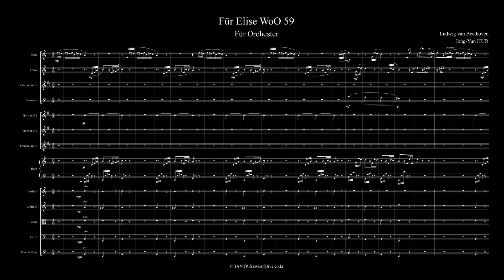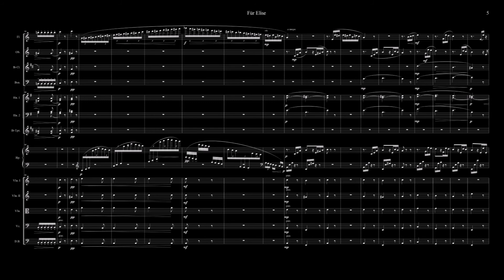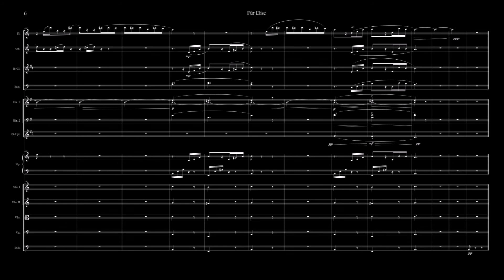Beethoven Für Elise Orchestra 베토벤 "엘리제를 위하여" 오케스트라 편곡